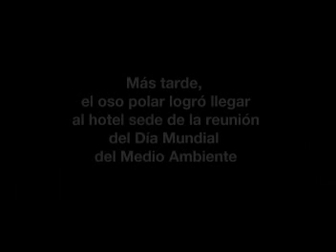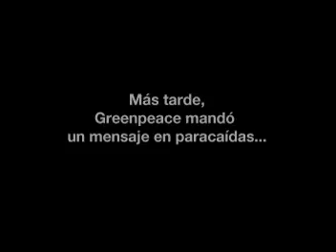La familia polar continúa su travesía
La travesía de los osos polares continúa en Quintana Roo para exigir que el gobierno mexicano se comprometa en la lucha contra el cambio climático.